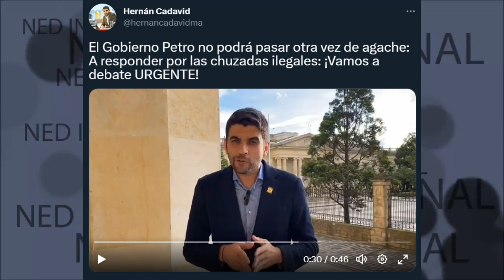📌 GOBIERNO A RESPONDER POR LAS CHUZADAS ILEGALES ¡VAMOS A DEBATE URGENTE!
El Gobierno Petro no podrá pasar otra vez de agache: A responder por las chuzadas ilegales: ¡Vamos a debate URGENTE!
Hernán Cadavid